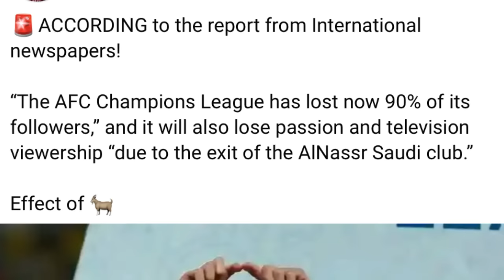ba kren bein ia u ronaldo jah kwah ka saudi arabia ym treh shuh ki briew ban peit footbal peit balei